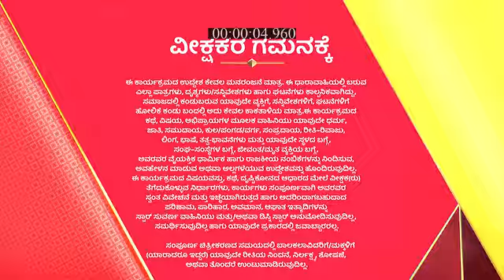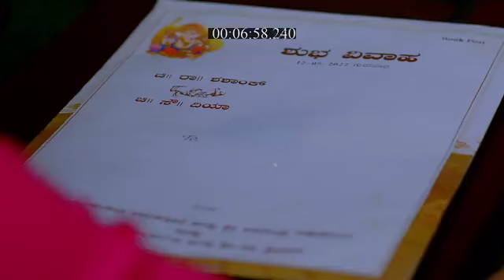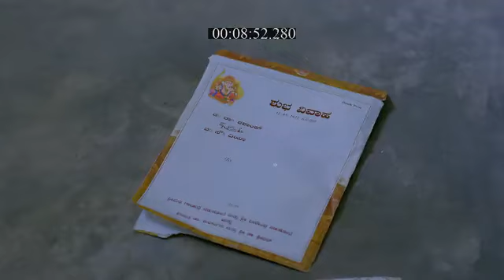Jenugudu_S1_E69_EPISODE_Reference_only.mp4